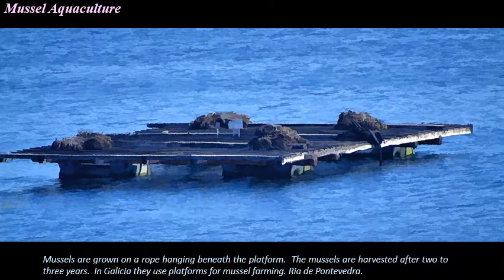Galicia Colours. Northern Spain 2.0w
Galicia is a green rain-swept region remarkable for its coastal cliffs and bays (rias).  Traditionally, it was seen as a poor agricultural region whose economy did not lend itself to modernization. It was never conquered by the Moors. Bordering Portugal to the south and enclosed by the waters of the Atlantic, Galicia could offer its inhabitants little on the way of new land for cultivation.  Overpopulation and unemployment forced many to emigrate.  Galicia has always maintained strong links with the sea, with A Coruna, a port for commerce and industry.  However fishing is vital to the economy and Galician seafood is the best in Spain.